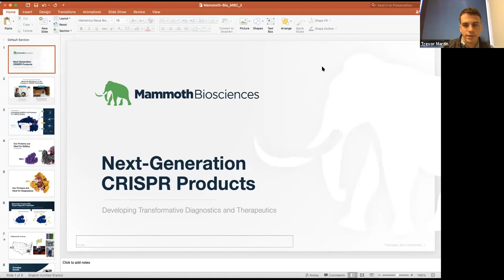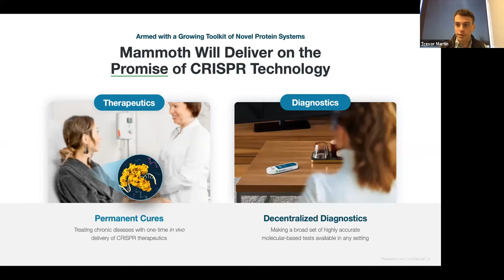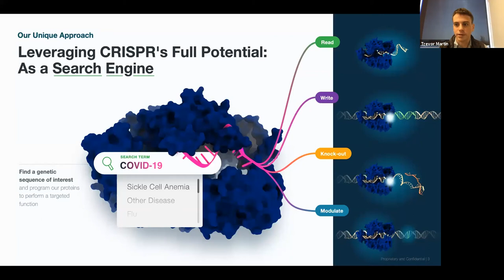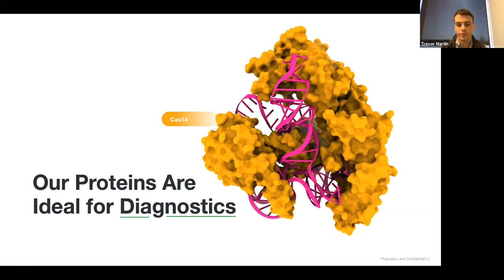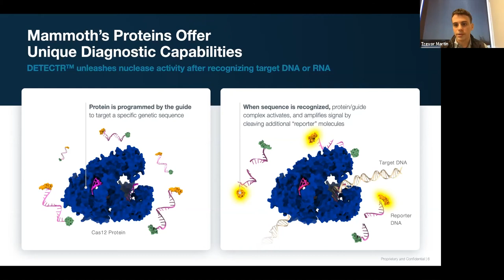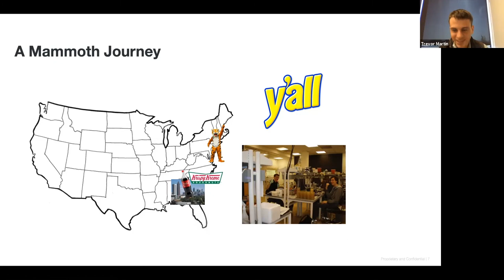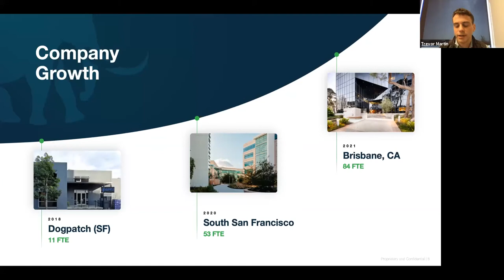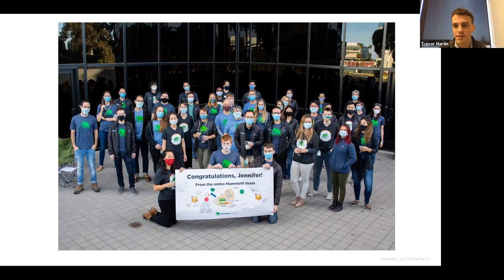Future Founders in Life Sciences Presents Dr. Trevor Martin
Dr. Trevor Martin of Mammoth Biosciences discusses the foundational experiences of his company during their early years at MBC BioLabs.